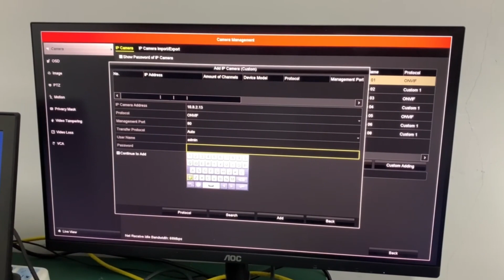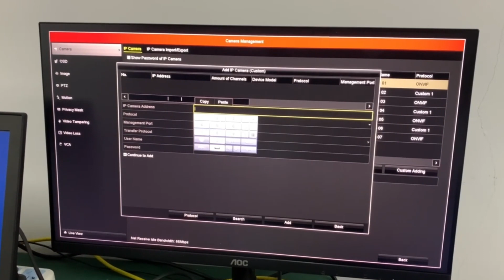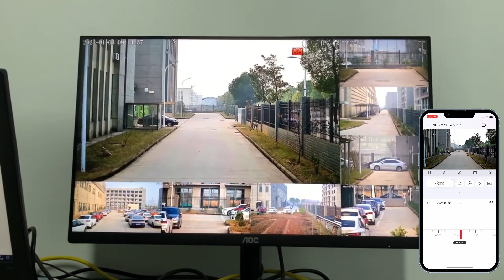Xiphos Radar Video Surveillance Terminal Working with Hikvision NVR & APP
Xiphos Radar Video Surveillance Terminal supports ONVIF and can be easily integrated to Hikvision and other brands ONVIF NVR and CMS platform. Have a check this video and understand how it works by adding the device to NVR and check on remote smart phone APP the alarm event and videos.